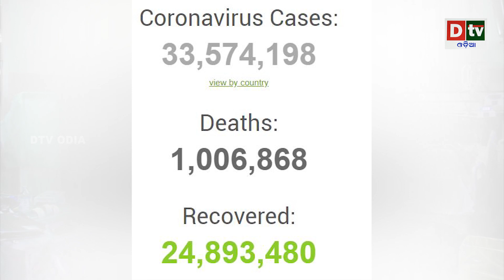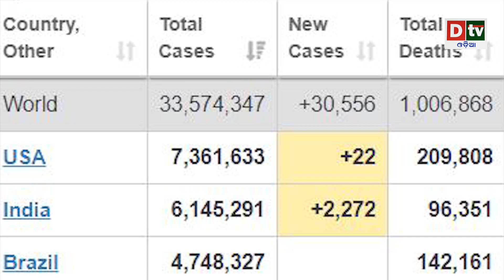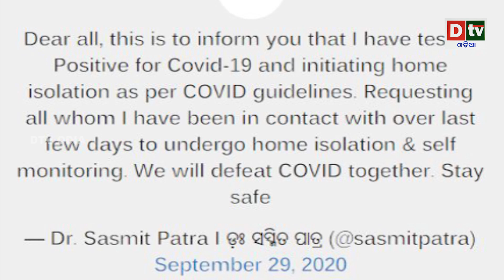ଦେଶରେ ୨୪ ଘଣ୍ଟାରେ ୭୦ ହଜାରରୁ ଉର୍ଦ୍ଧ କରୋନା ଆକ୍ରାନ୍ତ ଚିହ୍ନଟ | Odia news live updates